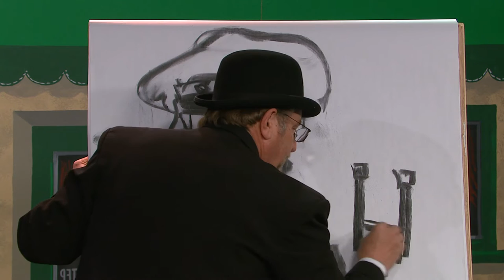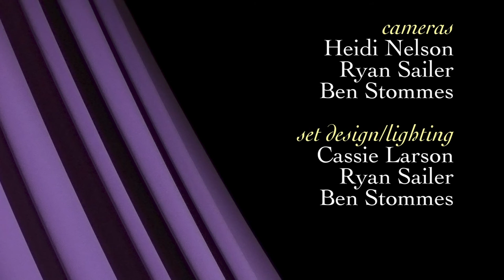Prairie Musicians; Dakota Air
Dakota Air: The Radio Show is a live variety show with music, comedy, and local history performed in 'old time radio' style at different locations across North Dakota. The Radio Stars performed in the Prairie Public studios with Kristi LaRae Goldade from Wishek, ND. Other performers include Merrill Piepkorn, Steve Stark, and Vicki Melchior.

Production funding is provide by the North Dakota Council On The Arts and by the members of Prairie Public.